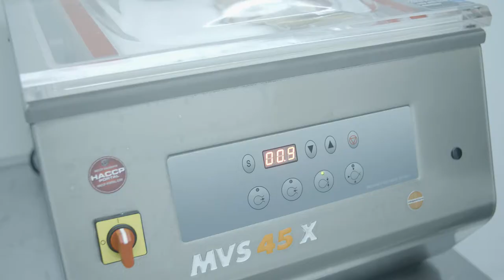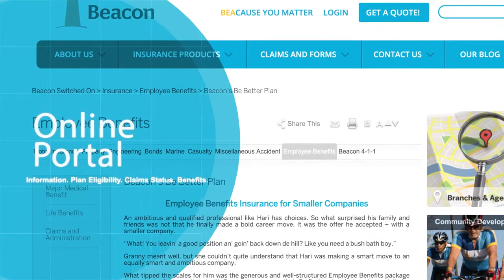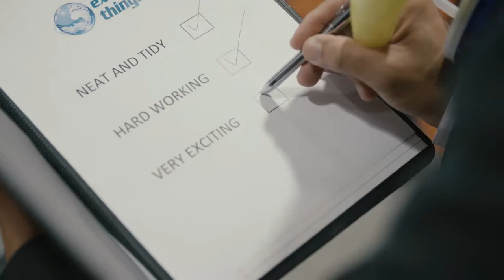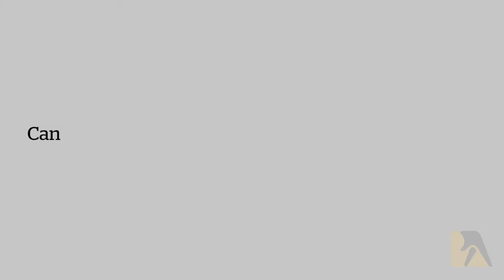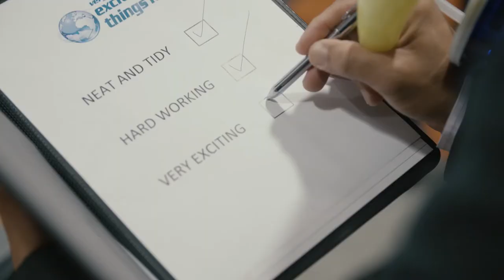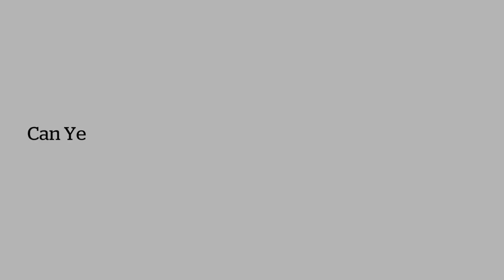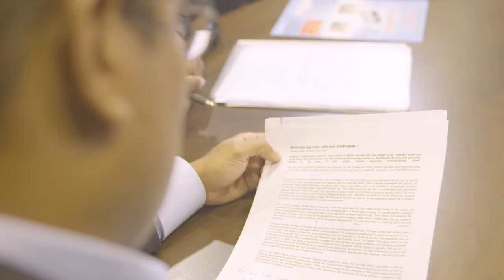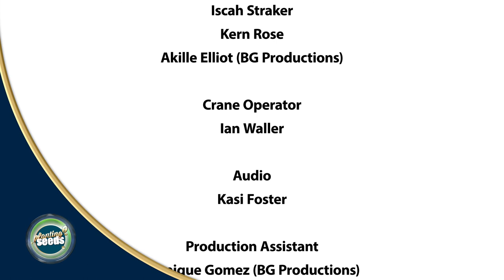Planting Seeds S2 EP8/9